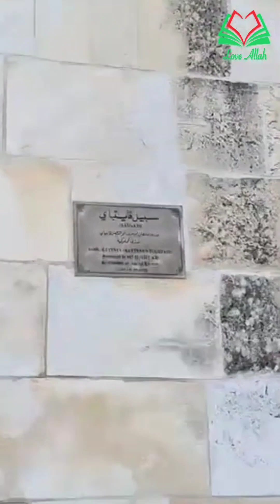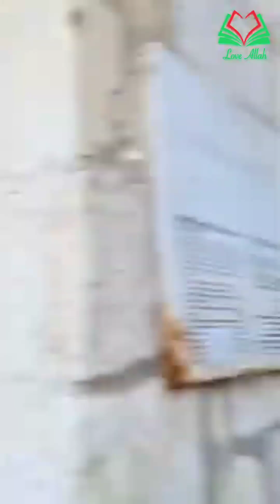Vulkan | Sheikh Neil Bin Radhan